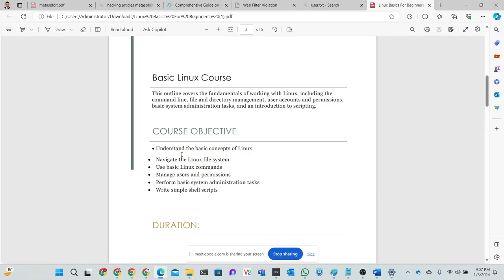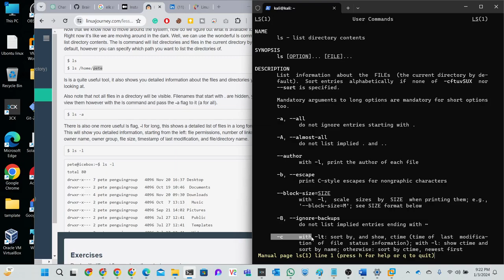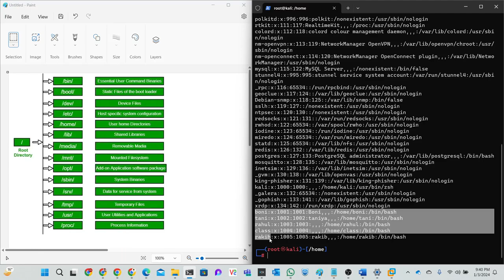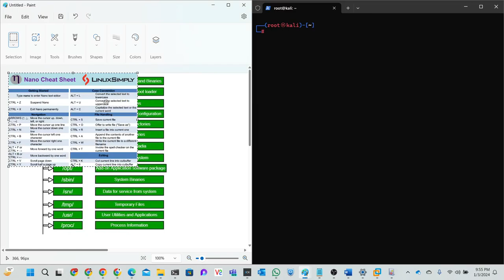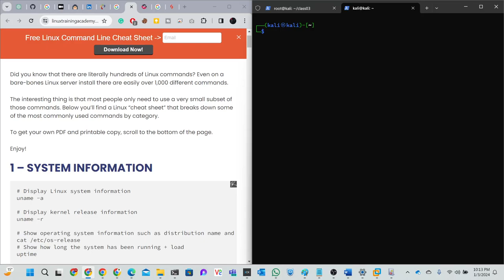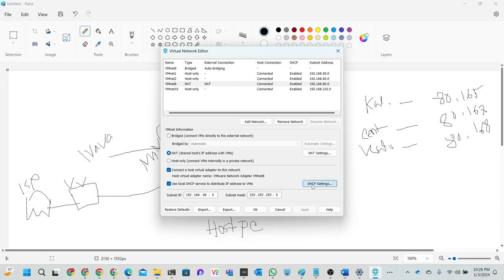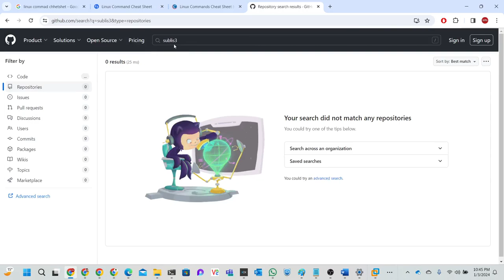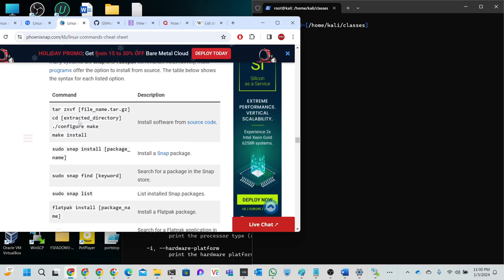🌐 Live Class 02 | Basic Linux Course 🐧